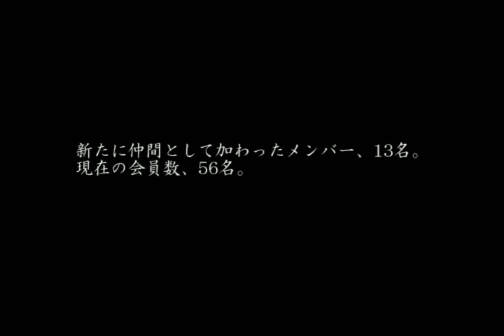QJ2010.mov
QajaqJPN,の2010年度の活動記録をまとめてみました。